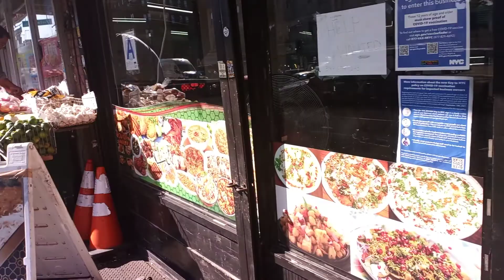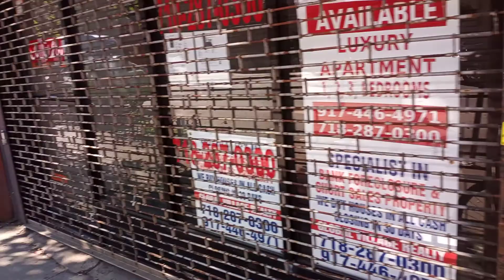ASSALLAM O ALIKUM and good morning to all of my friends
Assalam O Alykum Warahmatullahi Wabarakatuh to all my fellow viewers! I made this channel so I can travel around and use my followers to help people in need and show people around the world. Please help me and share my channel and videos to your friends and family. Thank you and I hope everyone has a good day!